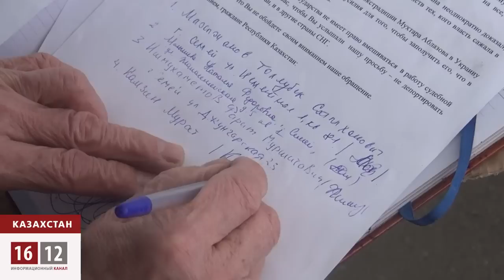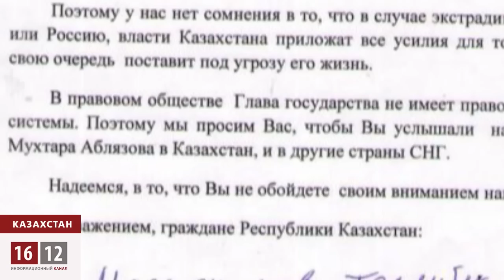Казахстанцы написали обращение к президенту Франции / 1612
Французский суд хочет экстрадировать одного из основателей оппозиционного движение "ДВК" Мухтара Аблязова в Россию или в Украину. В Казахстане, тем временем, неравнодушные к судьбе оппозиционера граждане митингуют у французского посольства и собирают подписи под обращением к президенту Франции Франсуа Олланду